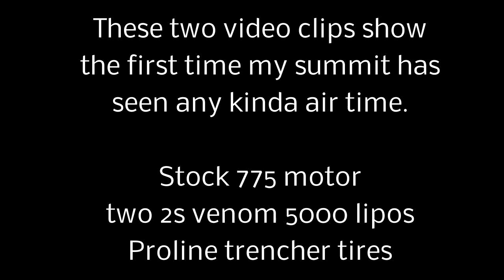SUMMIT MADNESS. VIDEO 6. (GETTING SOME AIR)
THIS IS THE FIRST TIME MY SUMMIT HAS SEEN ANY SORT OF AIR TIME. THOUGHT ID SHARE!